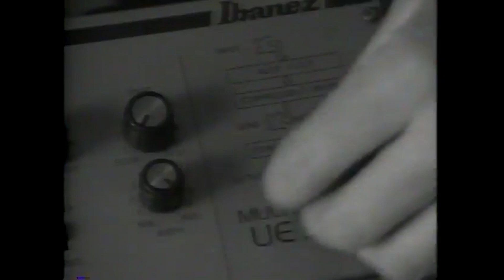Jenny Burton - Bad Habits